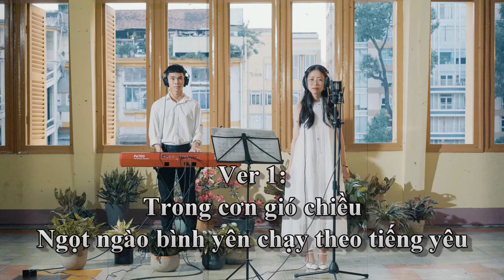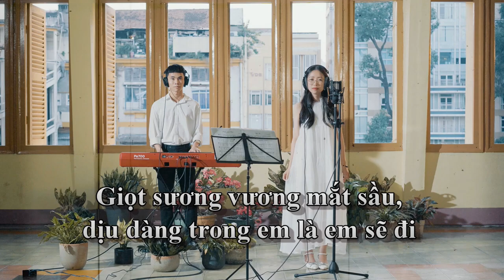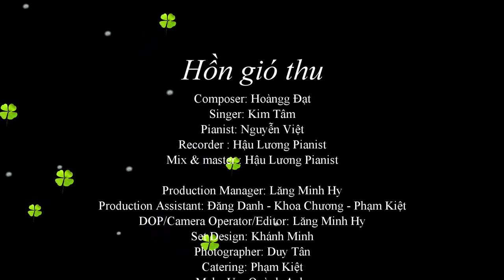Hồn Gió Thu (St: Hoàngg Đạt) - (Acoustic Live) | Audio lyrics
- Hồn Gió Thu
- Composer & lyrictist : Hoàngg Đạt
- Singer : Kim Tâm
- Pianist : Nguyễn Việt
- Recorder : Hậu Lương Pianist
- Mix & master : Hậu Lương Pianist

- Production Manager: Lăng Minh Hy
- Production Assistant: Đăng Danh - Khoa Chương - Phạm Kiệt
- DOP/Camera Operator/Editor: Lăng Minh Hy
- Set Design: Khánh Minh
- Photographer: Duy Tân
- Catering: Phạm Kiệt
- Make Up: Quỳnh Anh

- Xin gửi lời cám ơn chân thành đến anh Lãm, anh Hải và Cộng Đoàn Lasan Taberd

♫ Hợp Âm Chuẩn (Cho mình 5 sao nhé) (Give me 5 Stars)